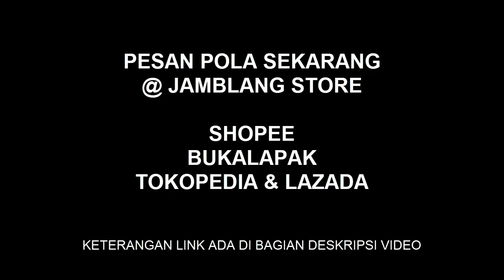Cara Menjahit Saku Bobok Paspol Bibir Dua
Pada video kali ini saya tunjukan bagaimana caranya membuat saku bobok baik pada celana maupun pakaian.
Saya jelaskan caranya secara detail bagaimana caranya membuat saku paspol bobok tersebut.